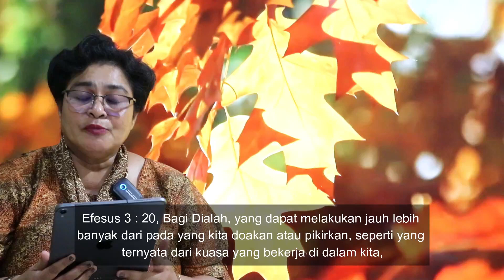TEMA : KUASA YANG BEKERJA DI DALAM HIDUP ORANG PERCAYA